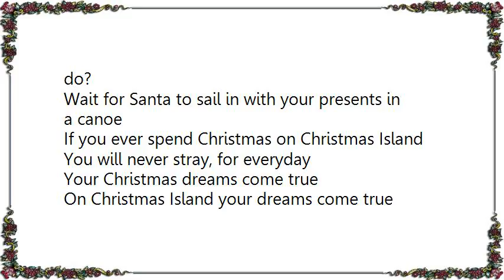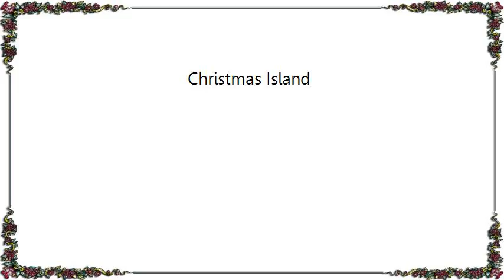Colin James - Christmas Island Lyrics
[Lyrics Colin James - Christmas Island]
How'd ya like to stay up late, like the islanders do?
Wait for Santa to sail in with your presents in a canoe
If you ever spend Christmas on Christmas Island
You will never stray for everyday
Your Christmas dreams come true

On Christmas Island your dreams come true